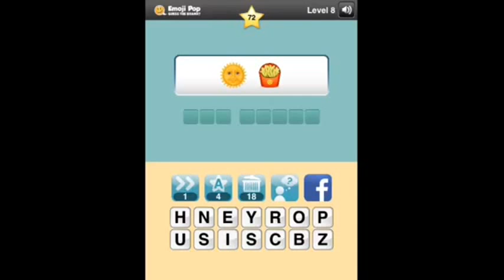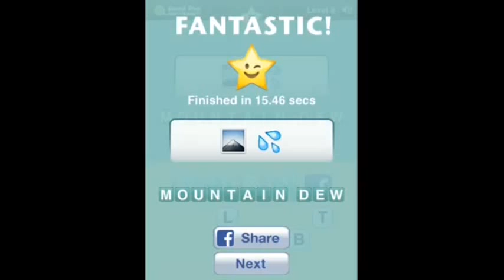Emoji Pop - Guess the Brand - Level 8 Answers 70-79